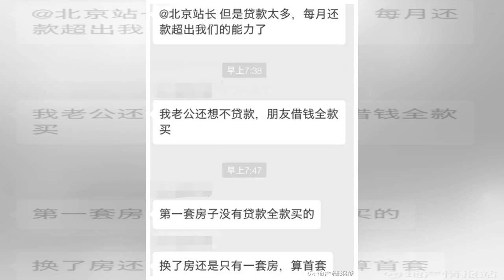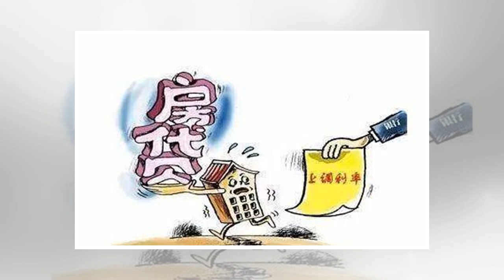买房子请记得这样还款，分分钟为你省下十几万元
买房子，不是小事，虽然不少人靠买房子赚钱，但是对于多数人来说买房子是用一辈子的积蓄来换一个安居乐业的生活，因此我们对待买房过程中的每一件事都不能马虎大意，你说呢？买房子，办银行按揭贷款，发现这里面还有很多学问，有的稍微不注意，就是十几万、几十万的差距。 一、贷款利率的折扣 现在，买房时要以最新政策为准，一定要去查这个细节！ 另外，各个银行的贷款政策也会有所差异，一定不要嫌麻烦，谘询多家银行相关政策。 二、选择还款方式 也许很多没买过房子的人，都不知道还银行贷款还有方式可以选的。家庭条件限， 能够省一点就省一点。还款方式有以下两种方式，供大家参考！ 1、等额本息还款。 其实，你在看一手房子的时候，售楼小姐给你算的都是这种，因为每月还款数额固定，而且相对于另一种方式，这个金额更小，更容易被买房者接受。但是你们知道这个的真实还款情况是什么样吗？ 以贷款20年，贷款100万元，算下来月还7485.2元月还款为例。每个月还银行7485.2元 其中，5458.33元是利息，2026.86元是本金,也就是说，你还的钱，大部分是银行利息，而本金还的较少。 到了还款期限一半的时候（比如是20年还，你已经还了10年了），利息已经在前10年还的差不多了，但是你的本金还有很大部分没还的，这些是必须还的，即便你10年后条件好很多了，可以提前还了，但是后面的基本是本金，利息很少，你提前还已经没有什么意...